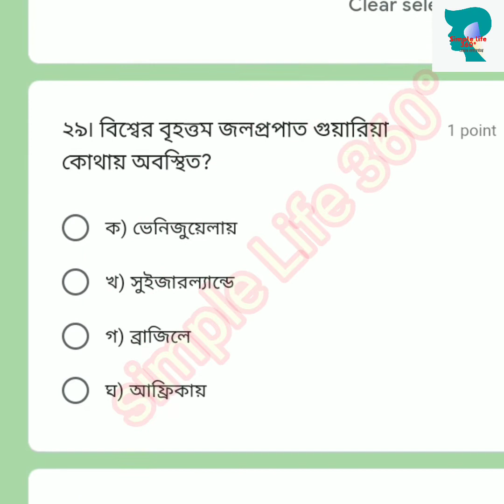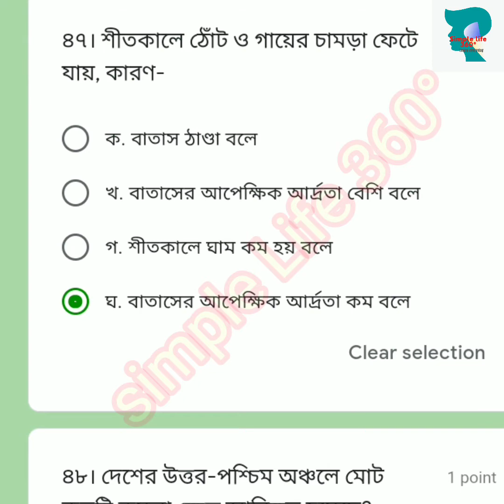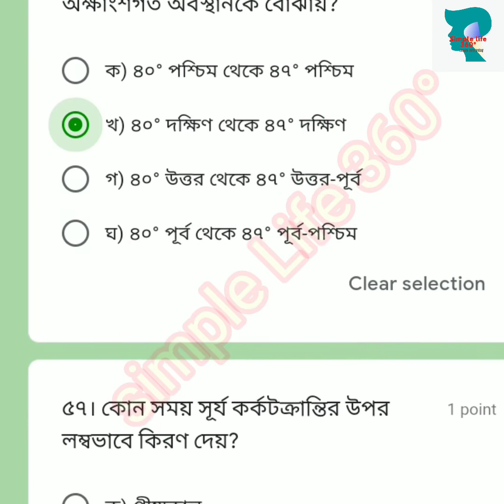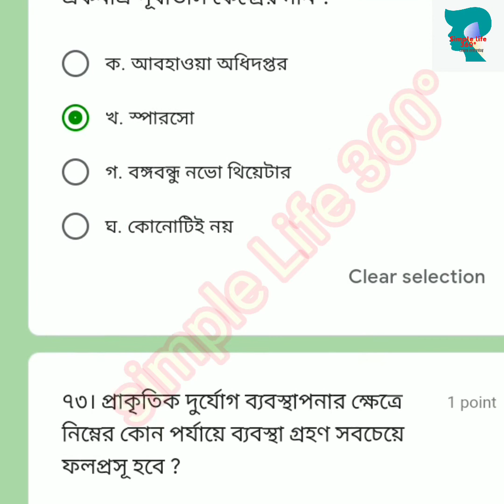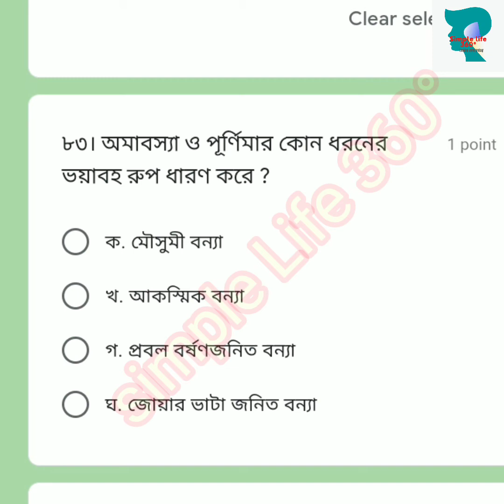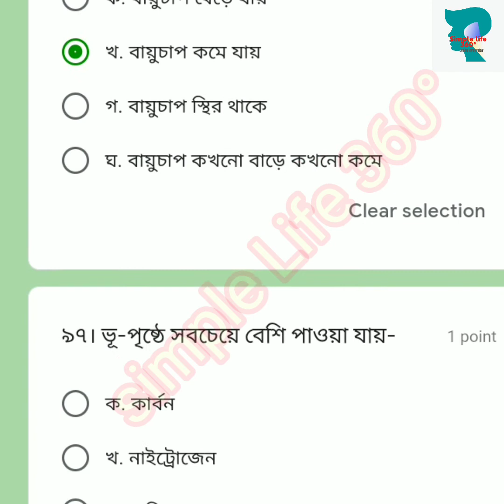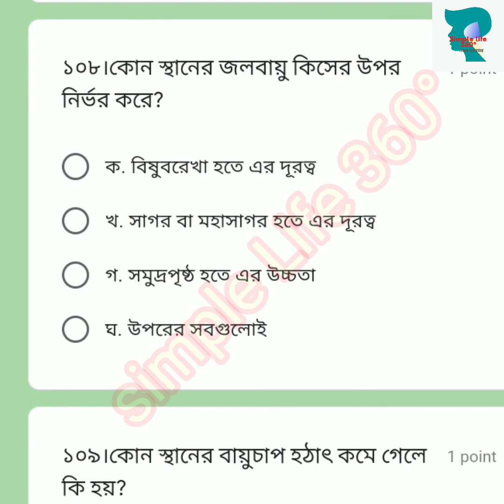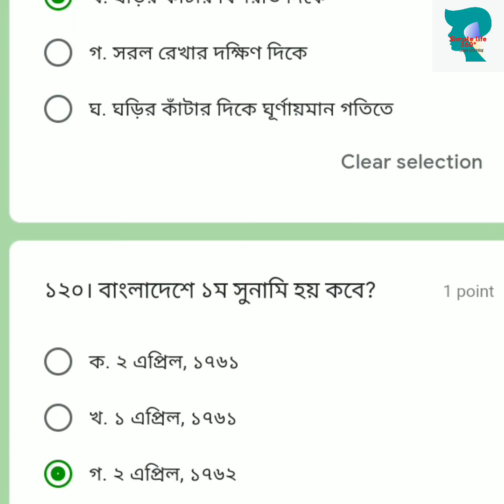ভূগোল পরিবেশ ও দুর্যোগ ব্যবস্থাপনা|Geography Environment and Disaster Management|BCS Exam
এই ভিডিয়োতে ভূগোল ও দুর্যোগ ব্যবস্থাপনার উপর ১২০টি অতি গুরুত্বপূর্ণ MCQ questions এর সমাধান দেওয়া হয়েছে।যা যেকোন প্রতিযোগিতামূলক পরীক্ষায় আপনাকে অনেক সাহায্য করবে, তাই সম্পূর্ণ ভিডিয়োটি দেখুন। ধন্যবাদ।